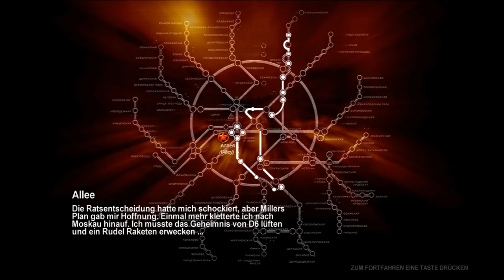Metro 2033 Part #20 - Die Bibliothek [Deutsch/Blind/Gameplay/PC/HD/1080p] | Let`s Play Metro 2033